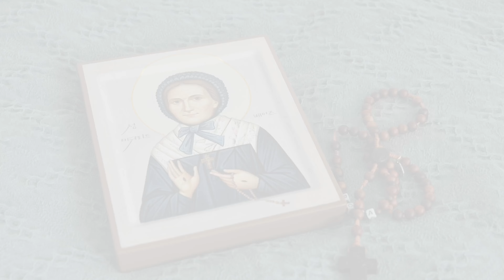[이콘 묵상, 옆집의 성인] 성 마거리트 베이즈, St.Marguerite Bays, 성인, 이콘, 거룩한 독화 (visio divina)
소박한 일상을 사셨던 마거리트 베이즈 성인과 함께 일상을 봉헌해 봅니다.

표시된 챕터로 가시면 시작 영상과 맺음 영상 없이 이콘만 반복해서 묵상하실 수 있습니다.
00:00 시작
01:28 이콘 묵상
03:28 맺음

이콘 정보
성 마거리트 베이즈 (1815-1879)
16×19cm, 2022, 오리지널 이콘

성인께서는 15세에 재봉 일을 배우기 시작해 평생 재봉사로서 생계를 이으셨습니다.

독신의 평신도로, 프란치스코 제3회원이셨습니다. 가족을 보살피는데서 성소를 찾으셨고, 가정 안에서 일어나는 어려움을 묵묵히 견디셨습니다.

상징물로는 묵주와 성흔이 있습니다. 대장암을 앓으며 치유와 고통에 대한 다른 이해를  원하셨던 성인께서는 성모님의 원죄 없으신 잉태 교리 선포일에 치유되면서 십자가 예수님의 오상을 받게 됩니다.

비잔틴 성화의 글씨는 고대 희랍어, 고대 슬라브어 또는 각 지역의 전례 언어로 씁니다.
본 이콘에서는 한국 교회의 전례 언어인 한국어를 사용했으며, 독음은 2019년 시성 당시 평화방송 기사의 표기를 따랐습니다.

2019년 10월 13일 시성, 축일은 6월 27일입니다.

최근 성인품에 오르신, '옆집의 성인'같은 성인들을 비잔틴 성화로 작업하고 있습니다.

프란치스코 교황께서는 교황 권고 [ 기뻐하고 즐거워하여라 ] 에서 주변에서 어렵지 않게 만날 수 있으며 특별할 것 없는 일상을 거룩하게 살아가는 신앙인들을 '옆집의 성인'이라고 부르셨습니다.

무한한 사랑으로 자녀를 키우는 부모들, 가정을 부양하고자 열심히 일하는 수많은 남녀, 병자들, 한시도 미소를 잃지 않는 노(老) 수도자가 있습니다. 날마다 한결같이 앞으로 나아가는 그들에게서, 저는 투쟁 교회의 성덕을 봅니다. (기뻐하고 즐거워하여라/7항)

신실하게 살아가는 평범한 이웃들에게서 성덕을 발견하고, 일상의 성덕에 더욱 집중할 수 있는 용기와 힘을 주시도록 새 성인들의 전구를 청해 봅니다.

배경음악
Jesus prayer(예수기도/라틴어 버전) - John Henry
Domine Iesu Christe, Fili Dei, miserere mei peccatoris.

soomsu;m
Byzantine iconography by Bona Cho